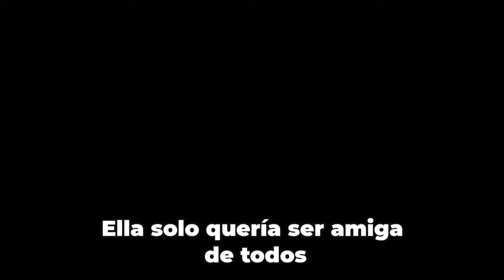Solo quería ser amiga, pero todo lo que obtuvo a cambio fue dolor